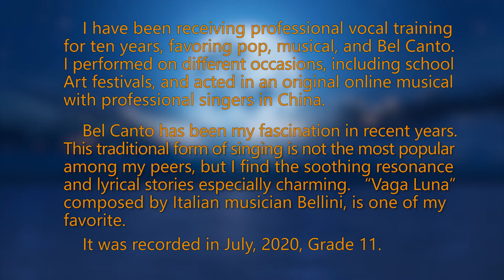(Bel Canto Cover) - Vaga Luna, Che Inargenti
I have been receiving professional vocal training for ten years, favoring pop, musical, and Bel Canto. I performed on different occasions, including school Art festivals, and acted in an original online musical with professional singers in China.

Bel Canto has been my fascination in recent years. This traditional form of singing is not the most popular among my peers, but I find the soothing resonance and lyrical stories especially charming. “Vaga Luna”, composed by Italian musician Bellini, is one of my favorite.

It was recorded in July, 2020, Grade 11.